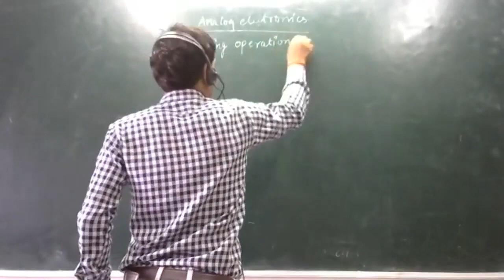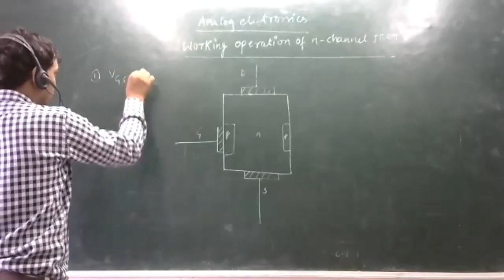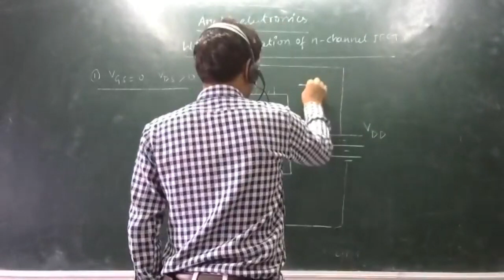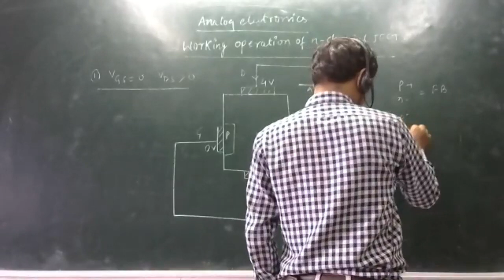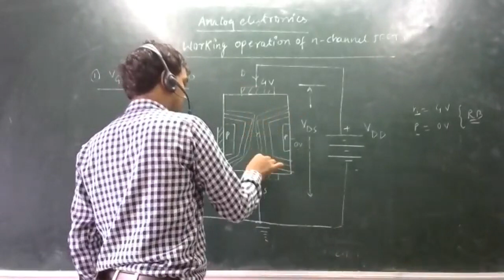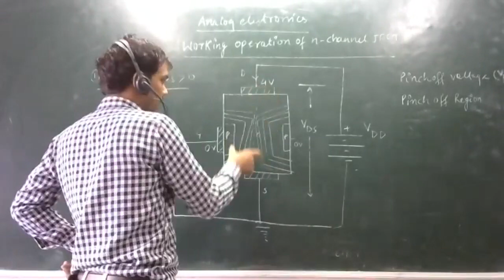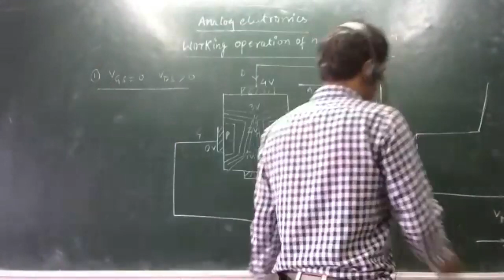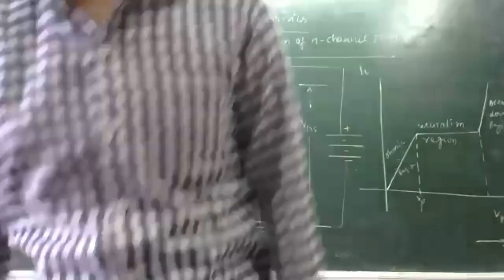n -channel junction field effect transistor definition symbol and working operation